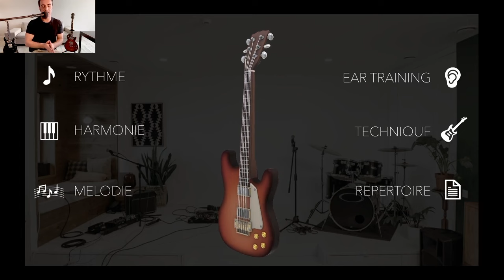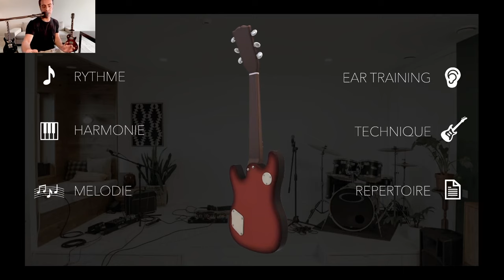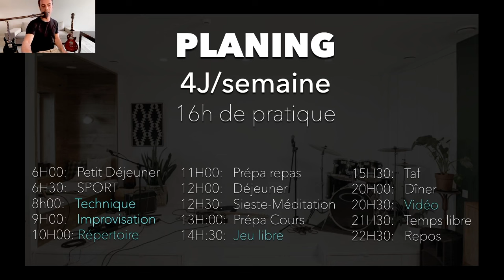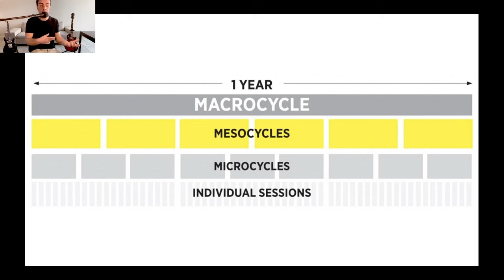RESULTATS DU PROGRAMME GUITARE 🔥 // 1 MOIS (en mode honnête)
This should help you ...

See Ya !